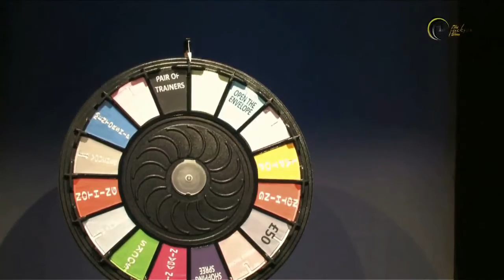Action Jackson SHOW- Games Segment.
Action Jackson gives away...